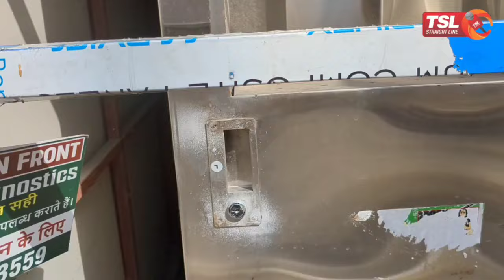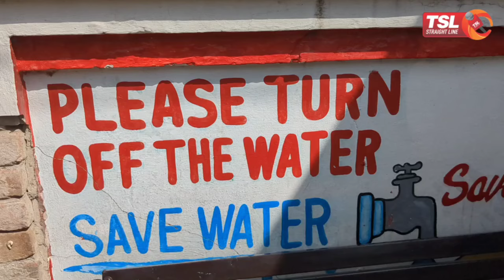Bijli Connection Ko Tarasta Jammu Smart City Ka Water Cooler